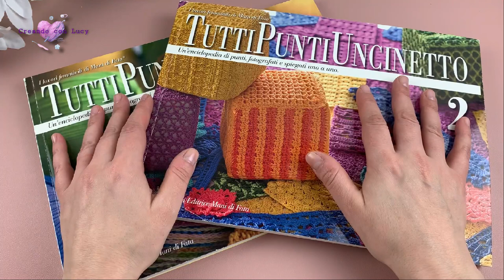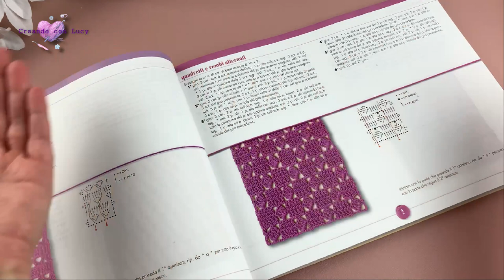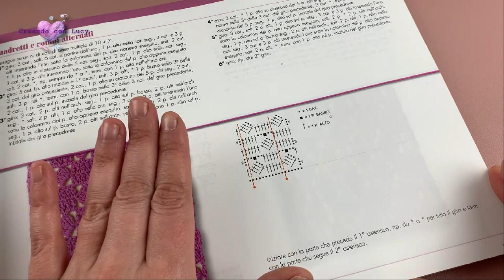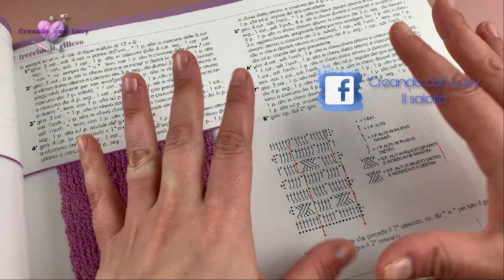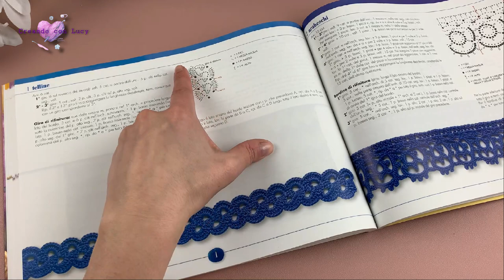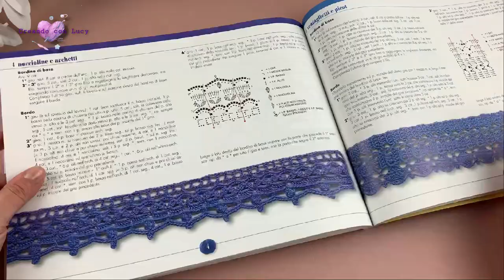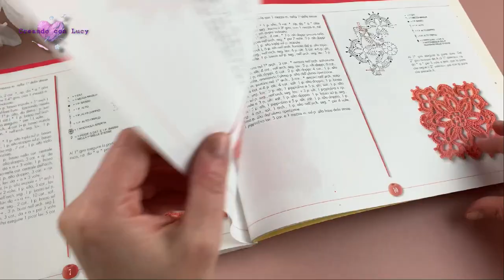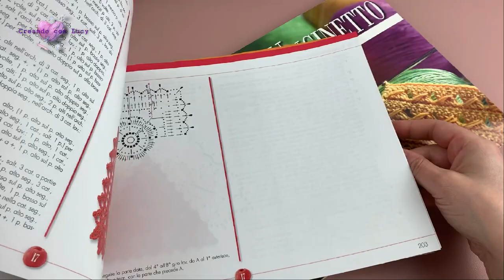recensione libri mani di fata ,acquisti creativi, video houl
Ciao da Lucy ,oggi vi mostro i miei libri di edizioni mani di fata ,vi lascio il link al sito qui di seguito.
Un bacione grande grande 💞💞💞

LINK AL SITO MANI DI FATA